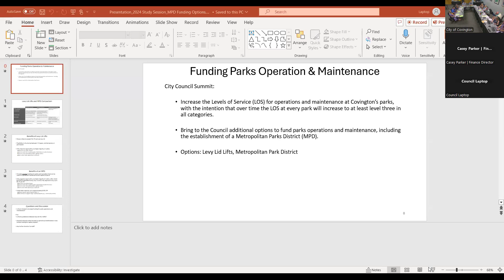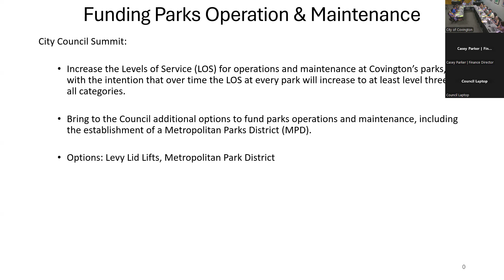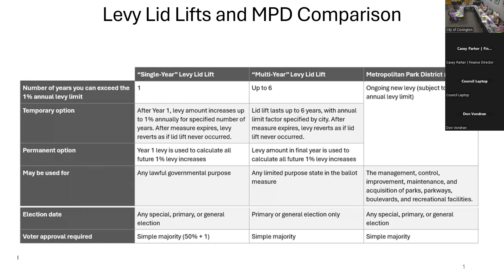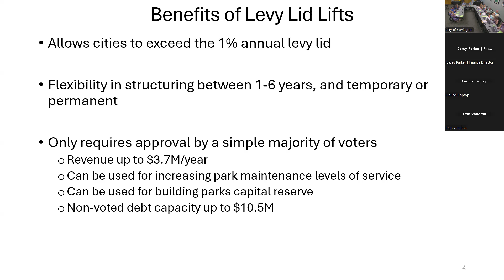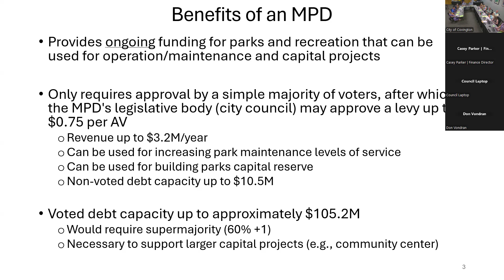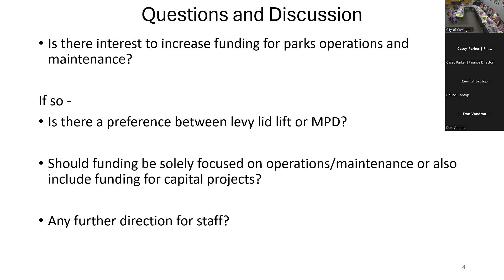Covington City Council Special Meeting - August 13, 2024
A video recording of the August 13, 2024 Covington City Council Study Session for Funding Parks Operations and Maintenance